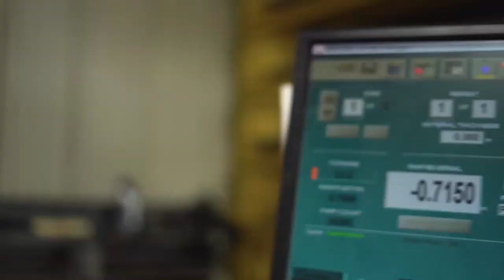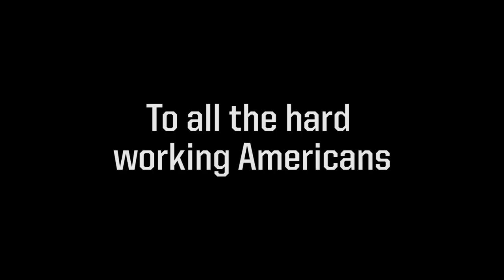To All Hard Working Americans: Thank You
On Labor Day, I can't help but think of my dad. He was the hardest working man I knew, and I wouldn't have the work ethic I have today without his example.

But I know my dad isn't the only hard working American out there who spends hot days or long nights away from family, only to come home tired, hungry ... exhausted — yet still find the energy to read a bed time story to their kids.

That's why a few friends and I made this video. It's an homage to hard working Americans. There's so many more people we wish we could've included, but I set out with the minimum goal of making something that would let him know that I appreciate what he did for me and our family.

Just like I wouldn't be who I am today without the example my dad set for me, America wouldn't be what it is today without the hard working people who built it from the ground up.

Most will use this day to get one more barbecue in while preparing for the start of school, and colder weather (rightly so). But I wanted to take a second to tip my hat to everyone with blisters on their hands, a farmer's tan, and a hard hat sitting next to their steel toed boots. Thank you.